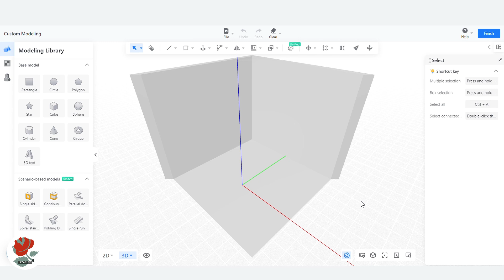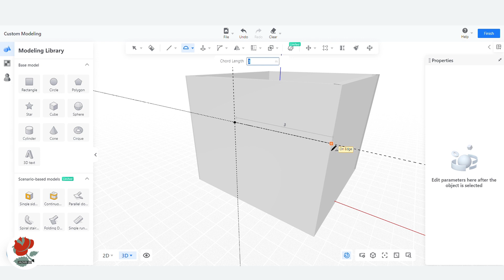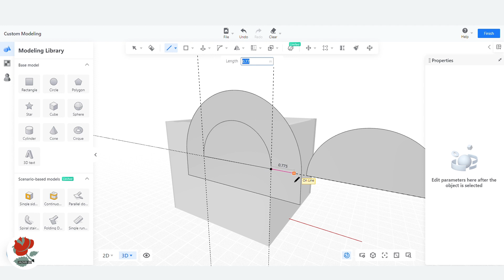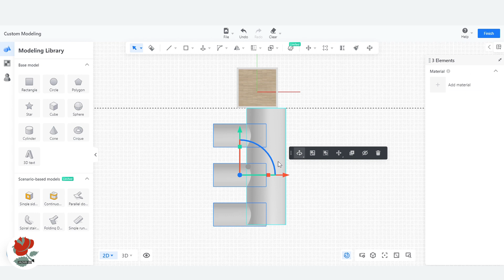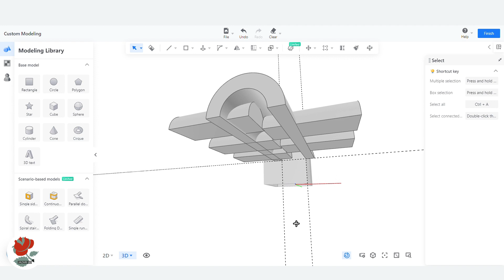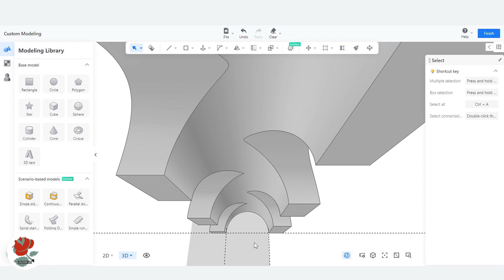Vault Ceiling in Coohom | Coohom Tutorial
🎯Timestamps:
00:00  -   Vault ceiling Modeling
05:34  -   The Final Result

🔔Do Not Forget to Turn On the CC to see the Shortcuts and the Detailed Caption In This Tutorial.

🔑This Video is showing how to model this vault by using Custom Modeling tools in Coohom such as Push/Pull, Subtract & Offset. You can use this tutorial during your architectural or interior design works such as: Design inspired by medieval architecture, Mediterranean style interior design, curved ceilings, Renovation or Adaptive reuse of an existing building that has this type of vaulted ceiling.

📜 Hope you have found what you were searching for. If you have a specific topic or tutorial you want to be covered here, please write a comment.